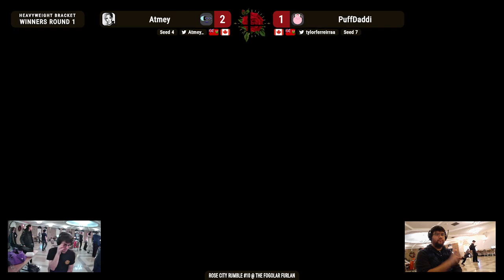RCR 10 Winners Quarters - Pancake (Pac-Man) vs Storm (Snake) - Smash Ultimate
Rose City Rumble (RCR) is a monthly Super Smash Bros. Ultimate tournament in Windsor, Ontario.

RCR 10 hosted November 25th, 2023 at the Fogolar Furlan, Fogolar Room.
Fogolar Furlan: 1800 North Service Rd, Windsor, ON N8W 1Y3

Smash Ultimate Weeklies every Friday at 7pm. $15 Entry fee.